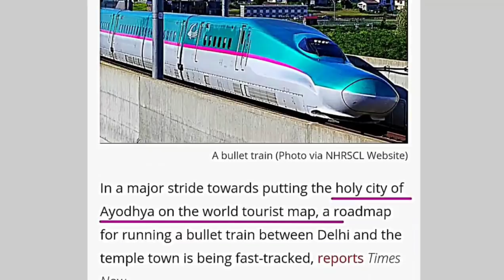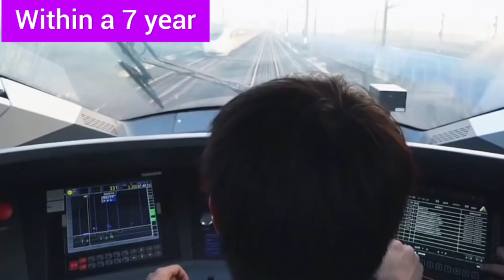INDIA'S 2nd Bullet Train To connect 3 Major Places in India 🔥 Mega Project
In a major stride towards putting the holy city of Ayodhya on the world tourist map, a roadmap for running a bullet train between Delhi and the temple town is being fast-tracked, reports Times Now.

As per the report, the groundwork has already been started by the officials. It should be noted that the Central government is planning to connect New Delhi to three major pilgrimage cities in Uttar Pradesh - Varanasi, Prayagraj and Ayodhya, via high-speed Bullet Train.

A 130 km railway track will be laid connecting Ayodhya to Lucknow, which will be part of the 941.5 km high-speed railway corridor linking Delhi to Varanasi via Agra-Lucknow-Allahabad. A portion of high-speed train railway corridor may go underground in Lucknow and Agra, the official said.